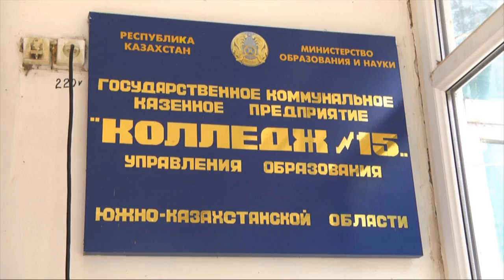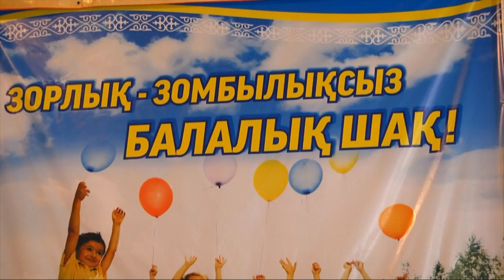Акция "Юг без насилия" проходит в школах ЮКО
В области продолжается акция "Юг без насилия", организованная по инициативе руководства ЮКО. В этот раз о своём отношении к насилию над детьми в семье и школе рассказывали ученики и преподаватели учебных заведений Мактааральского района.